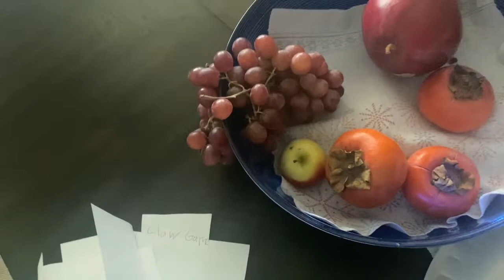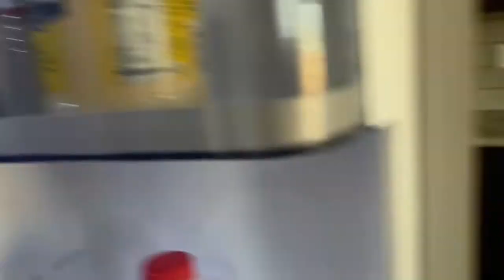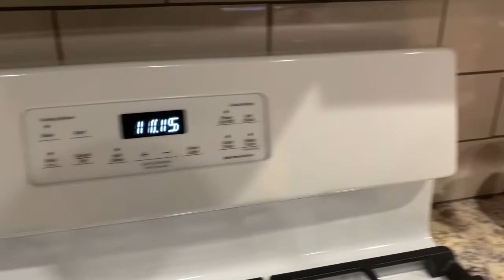Happy New Year!!! Kami Lang Ang Lumabas Ng 12midnight!!! | Buhay California FAMILY VLOG